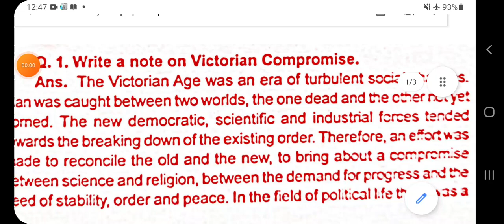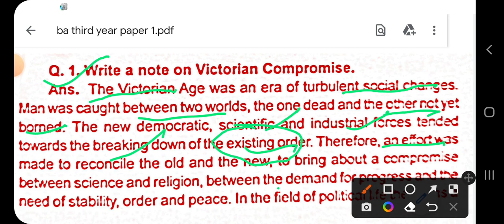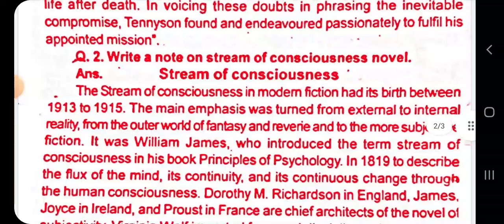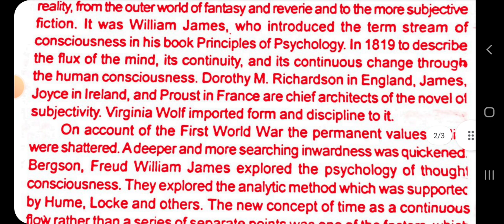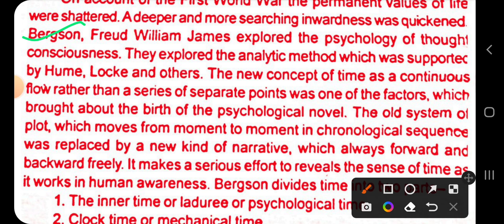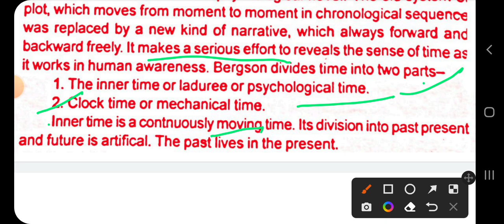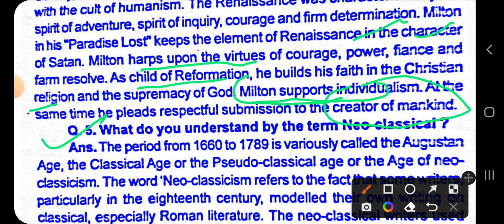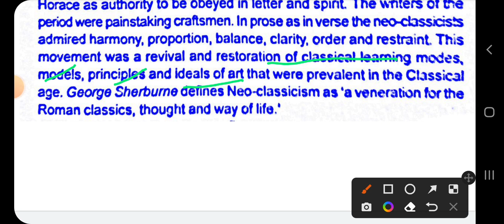B.A.3rd Year | English Literature | Paper-1 | The Most Important Long and Short Answers for Exam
B. A. 3rd year | English Literature | Paper-1 | most imp questions-answers | solved model paper 2022

ba third year English Literature, ba3rd year English ka model Paper, kaise aata hai ba third year English ka paper, solved English paper of b a 3rd year, very short answers type questions of b a 3rd year English Literature, short answers type questions of b a third year English Literature, English grammar, model paper of English, what is definition of sonnet, what is one act play, what is dramatic monologue, what is symbolism, what is tragedy, what is comedy, what is definition of lyrics, how many lines in sonnet, The Most important long and Short Answers,ba third year English paper 1,